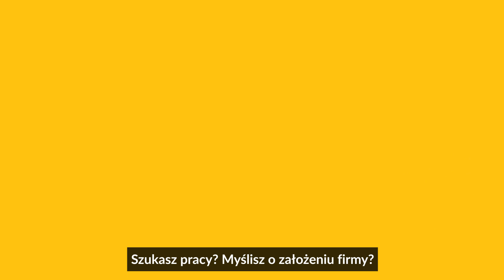Kim jest POWER ❓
Kim jest POWER ❓❓❓ Jak potoczy się jego historia❓ Zobacz film 🎞 i dowiedz się 💡 jak może pomóc i Tobie.

Transkrypcja filmu:

Animacja komputerowa. Miasto Kraków. Pośrodku na ławce siedzi młody chłopak z telefonem w ręku. Po lewej stronie olbrzymi posąg przewróconej głowy. Po prawej stronie Kościół Mariacki. W obrazie dominują różne odcienie żółtego. W tle energetyczna muzyka gitarowa.

Przelatuje gołąb z chlebem na szyi. Z nieba promieniuje światło, z którego błyskawicznie wyłania się postać POWERa - niebiesko-żółtego robota z antenką na głowie i baterią w tułowiu. Młodzieniec jest zaskoczony nagłym pojawieniem się przybysza. Zaczynają rozmawiać.

Robot: Dlaczego jesteś smutny i wyglądasz na tak zagubionego?
Chłopak: Nie mogę znaleźć pracy, a tak naprawdę nie wiem jak zabrać się za jej szukanie.
Robot: Gdzie jest Twój POWER? Jest przecież tak wiele możliwości. Możesz skorzystać z interesującego Cię stażu czy szkolenia. Chętnie pomogę Ci, ale musisz obiecać, że sam też dasz z siebie wszystko.

POWER wyciąga do chłopca pomocną dłoń, ten łapie go za metalową rękę. Wstaje z ławki. Chłopiec podskakuje uśmiechnięty.

Animacja komputerowa. Budynek Kawiarni. W oknie kontury postaci. W obrazie dominują różne odcienie żółtego. W środku dwie młode dziewczyny siedzące przy stoliku. Z lewej strony na wózku inwalidzkim siedzi dziewczyna z niepełnosprawnością. Ma na imię Bożenka. Po prawej stronie jej przyjaciółka. Na środku stolik. Piją kawę i jedzą ciasto oraz owoce. W tle logo kawiarni z napisem: “coffee shop” obok wielkiego ekspresu do parzenia kawy. Zaczynają rozmawiać.

Bożenka: Ciągle nie mam pracy. Przydałoby się trochę kasy.
Przyjaciółka: Bożenka głowa do góry! Coś się znajdzie dla Ciebie.

Przyjaciółka wyciąga smartfon. Na ekranie telefonu wyświetla się postać POWERa. Rozpoczynają rozmawiać.

Przyjaciółka: POWER! Bożenka potrzebuje Twojej pomocy!
Robot: Zaraz będę!

W kawiarni, w magiczny sposób pojawia się POWER. Robot gestykulując zaczyna mówić: “Cześć dziewczyny! Bożenka nie musi się już martwić”. Bożenka podnosi głowę i uśmiecha się. Robot kontynuuje: “POWER zaradzi! Pomogę Bożence w znalezieniu stażu. Razem zastanowimy się co lubi robić i pomogę jej rozwinąć umiejętności.

Animacja komputerowa. Biuro firmy marketingowej. Na ścianie napis: “Design agency”. W pomieszczeniu znajdują się biurka, komputerowe, meble, kwiaty i książki. Bożenka siedzi przy biurku i pracuje przy komputerze. Zajmuje się grafiką. Zbliżenie na twarz dziewczyny. Bożenka jest uśmiechnięta. Patrzy się w monitor i rysuje robota POWERa. Robot jest uśmiechnięty.

Na ekranie - żółte tło z czarnymi napisami.

Narrator:
Szukasz pracy? Myślisz o założeniu firmy? Chcesz się doszkolić? Masz od 15 do 29 lat i jesteś z Małopolski? Zyskaj staż, szkolenie lub kasę na firmę. Skorzystaj z pomocy doradców na i wystartuj z POWERem!

Na ekranie - białe tło z napisem pośrodku: “Dowiedz się więcej!”. Poniżej adres strony internetowej Na górze umieszczono od lewej do prawej logo z napisami: Małopolska, Urząd Pracy, Instytut Województwa Małopolskiego, Wojewódzki Urząd Pracy w Krakowie. Na dole planszy kolejno logo z napisem: Fundusze Europejskie Wiedza Edukacja Rozwój, flaga Polski oraz Unii Europejskiej, Europejski Fundusz Społeczny. Muzyka powoli wygasa wraz z ekranem